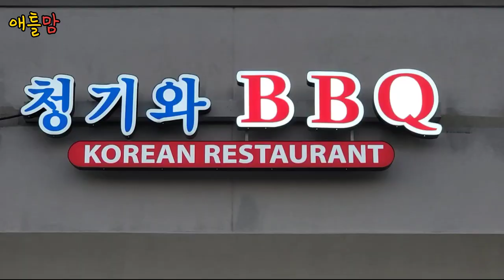애틀랜타 한인들이 좋아하는 등갈비찜 최고 맛있는 청기와 한식당 / 시골집 할머니 밥상 같은 분위기와 맛 / 사먹는게 더 경제적 메뉴 ♡소등갈비찜.은대구조림.육개장♡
안녕하세요.
애틀랜타에 한인들이 많이 이주하면서 한식당도 많아졌습니다.
오랜 기간 사랑받는 식당 중 하나인 청기와 한식당을 영상에 담았습니다.
결혼기념일 저녁으로 소등갈비찜을 맛있게 먹고 왔습니다.
미국의 한식당 음식 가격이 엄청나게 올라서 외식도 부담스럽지만
집에서 만드는 것 보다 경제적이며 맛있는 메뉴들이 있습니다.
소등갈비찜, 은대구 조림, 육개장은 청기와 식당에서 드셔보세요.
맛있는 음식 드시고 행복한 주말 보내세요. 감사합니다.

*청기와 한식당
2255 Pleasant Hill Rd, Duluth, GA 30096